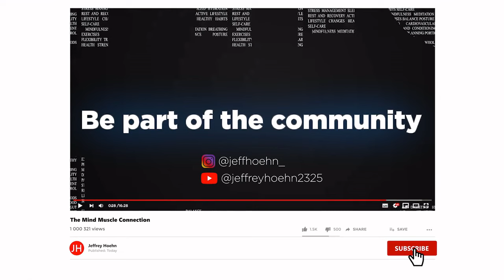Episode 318: Dr. Eric Helms - Training Update, Training to Failure, Deloads, and more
Wondering if training to failure, and deload, is the key to unlocking your maximum gains? Is there even a 'sweet spot' for training intensity that could maximize your muscle growth?

In today’s exciting episode, we are joined again by Dr. Eric Helms, who will thoroughly walk us through his Training Update, Training to Failure, Deloads, and More! Additionally, he will mention Zach Robinson’s studies related to this topic and their impact on hypertrophy and strength gains.

This is the third time Dr. Eric Helms has been on the podcast. You can check out episodes 190 and 258 if you want to hear more from him.

Tune in now and stay ahead of the fitness game!

Let’s talk about:
00:05 Introduction
00:59 Dr. Eric’s competition
12:50 Changes on his training & nutrition
16:50 Not tracking on a day-to-day basis
20:39 How Dr. Eric feels after his prep
24:41 Training to failure
41:23 10 RM and RIR
45:00 Deload
54:07 Tapers & Training cessation
59:12 Dr Eric’s Weight Gain Study
01:03:11 Where to find Dr Eric